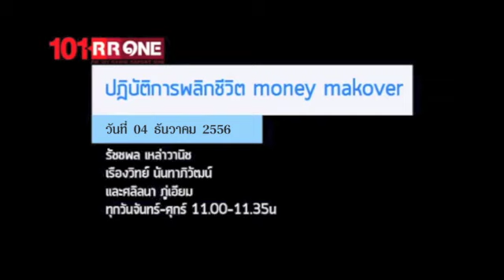MoneyMakeOver ตอน "ดัชนีความเชื่อมั่นเศรษฐกิจไทยของผู้บริโภค" (04 ธันวาคม 2556)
รายการ MoneyMakeOver ตอน "ดัชนีความเชื่อมั่นเศรษฐกิจไทยของผู้บริโภค" (04 ธันวาคม 2556)

คุณเรืองวิทย์ นันทาภิวัฒน์
กรรมการผู้จัดการ บ.เอกวิทย์ เวลเพลนเนอร์ จำกัด
และอุปนายกสมาคมนักวางแผนการเงินไทย